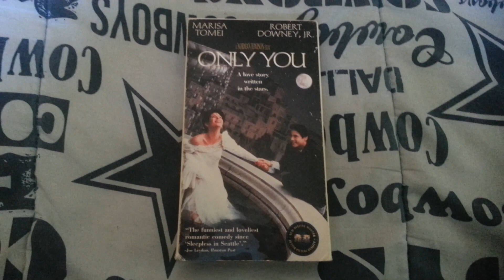Only You VHS Review